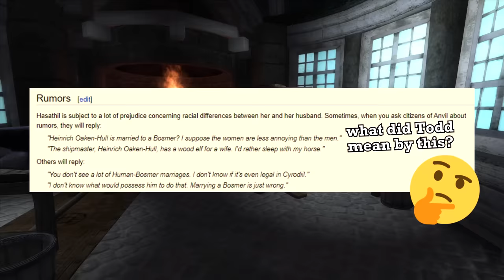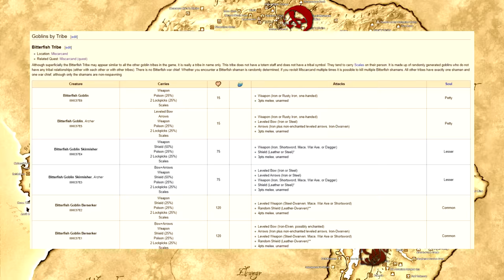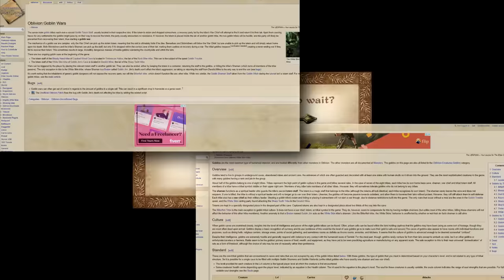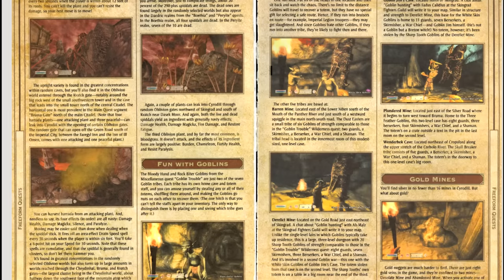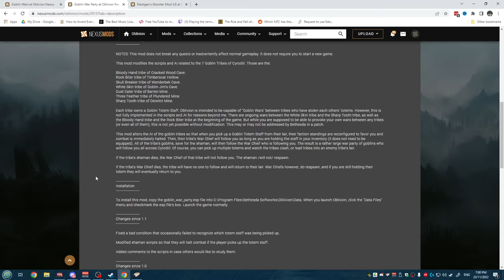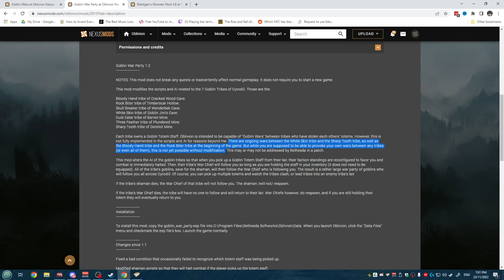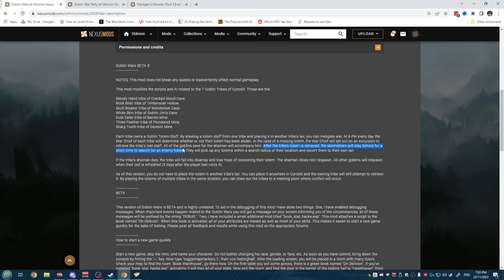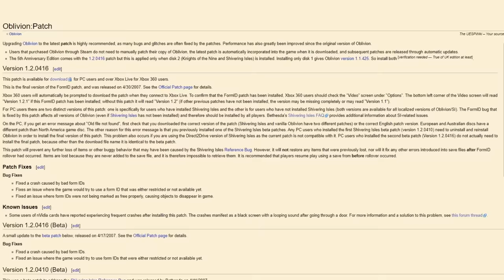Oblivion's Incredible Hidden Mechanic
So I originally jotted this down as a video idea that I thought would take me like a day at most to film and edit and now it's a full week later. Never thought a little fascination from my childhood would come swinging around this hard. It's just as fun as I remember.

00:00 Introduction
10:30 Testing
15:10 The Mod
25:00 Ending